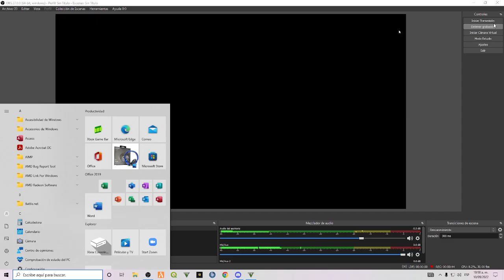AntiRol y No valorar vida